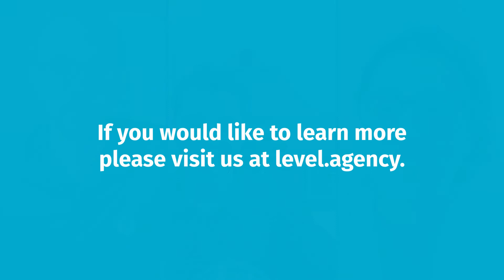How Internal Marketing Teams and External Agencies can Collaborate Effectively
Communication and listening are key ingredients in the recipe for a successful collaboration. This week on Test. Learn. Grow., Myles Biggs, and Allyn Reynolds sit down to talk with Betco's Vice President of Marketing Barrett Betz to talk about the collaborative partnership between Betco and Level Agency.